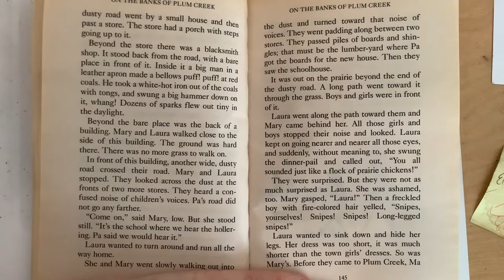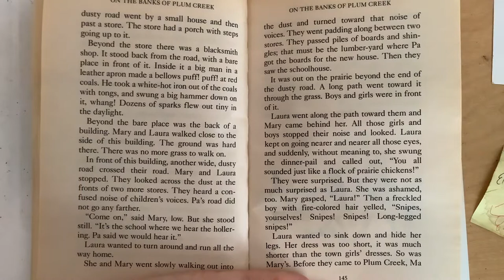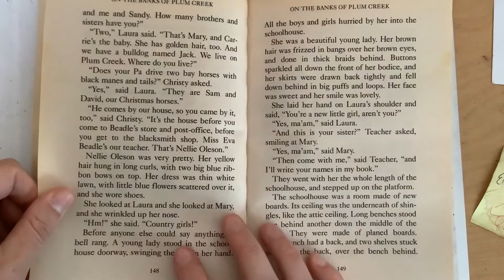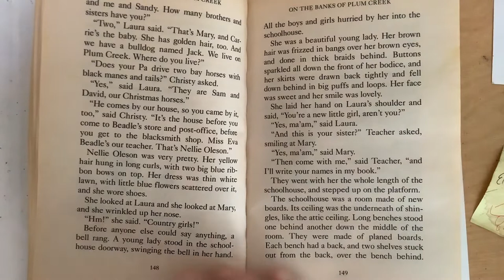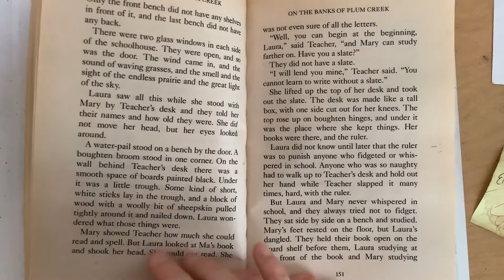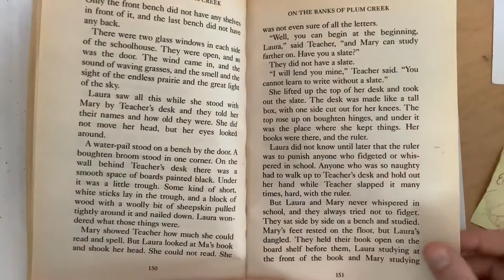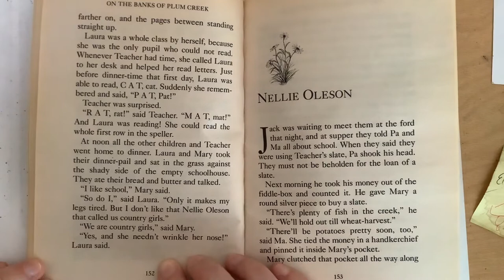On the banks of plum creek, School part2